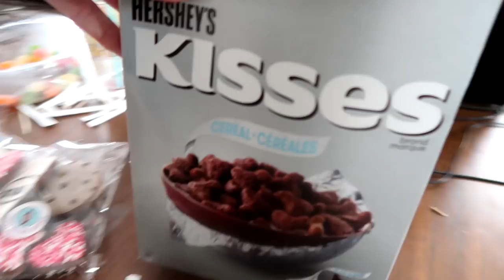WE FOUND A REALLY NICE NEW FARM Day 046 (02/15/20)